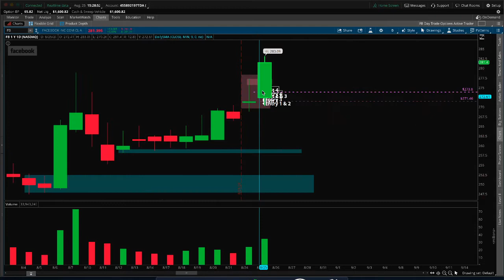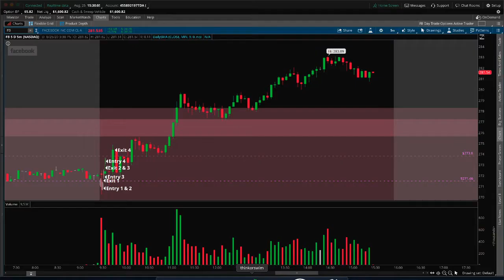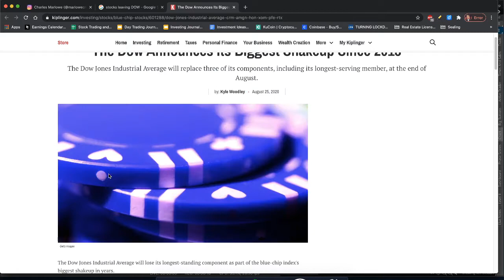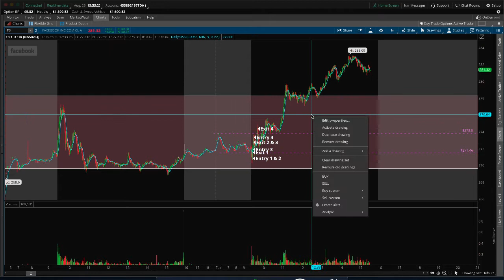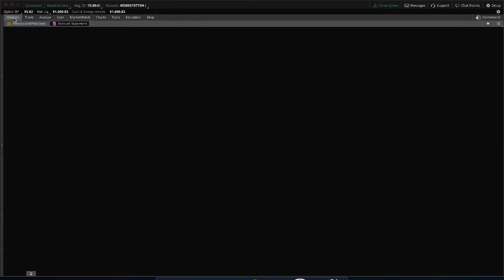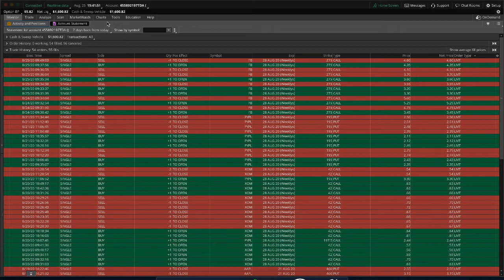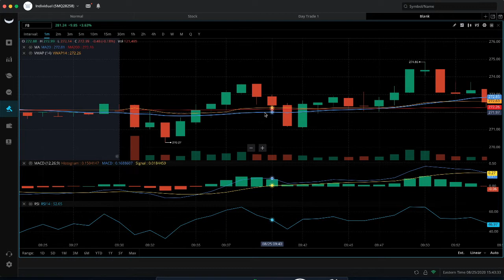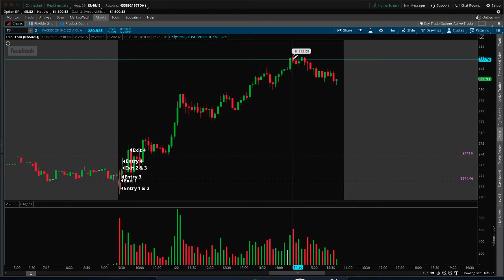Facebook Calls Went To The Moon! Up 10% In the Options Trading Account